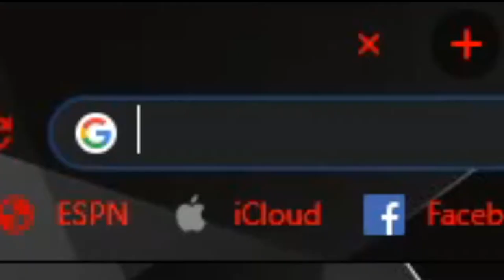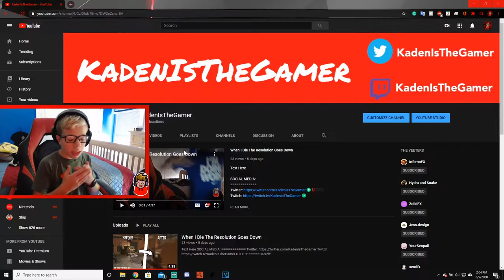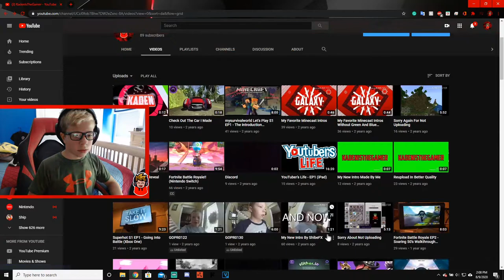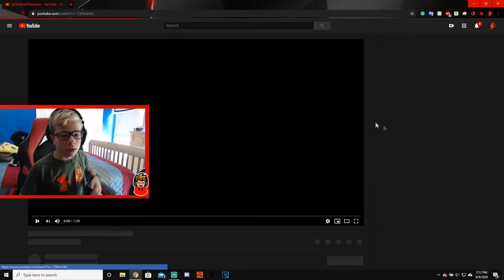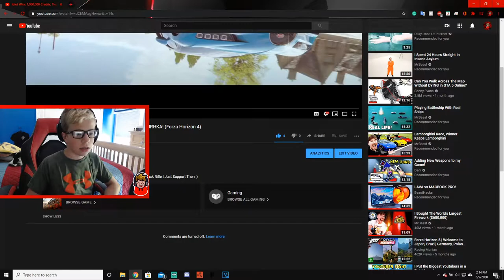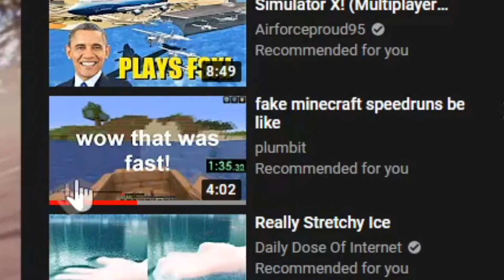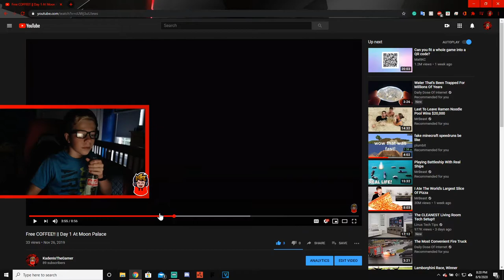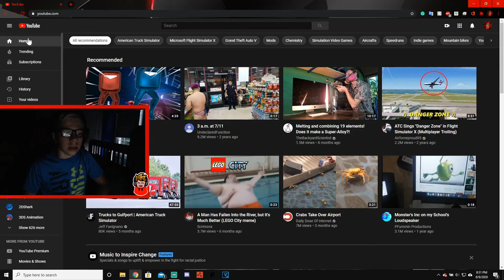Reacting To My Old Videos (Embarrasing)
This is way too long. Also late

2. Comment